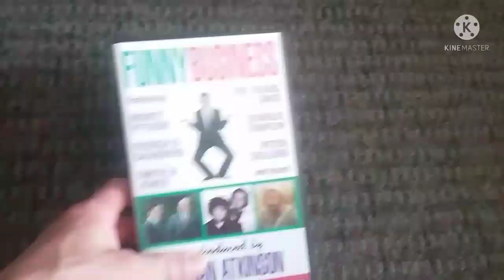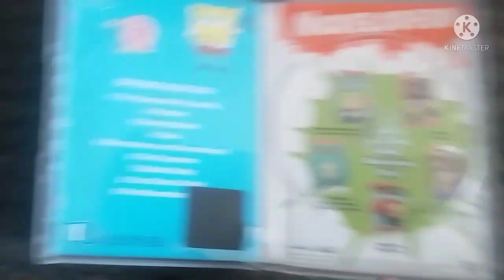VHS And DVD Update 03/03/22